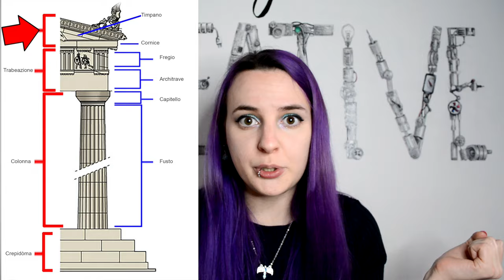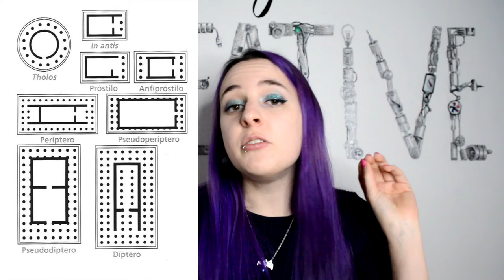ARTE GRECA: il riassunto che stavate aspettando! - Riassunti Matti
Torniamo a parlare di Arte Antica con uno dei miei soliti riassunti pazzerelli! Oggi vediamo l'Arte Greca: vedremo insieme come distinguere gli ordini architettonici (ionico, dorico, corinzio) ed i vari periodi (Medioevo Ellenico, Età Arcaica, Età Classica, Ellenismo).
Vedremo alcuni degli artisti più importanti e parleremo di alcune curiosità in merito!

- G. Bora, G. Fiaccadori, A. Negri, A. Nova, I luoghi dell'arte. Storia opere percorsi. Dalle origini all'antichità cristiana, Electa scuola, Mondadori education S.p.A, Milano, 2008

CREDITI IMMAGINI:
- Immagine di anfora protogeometrica, al minuto 2:37 di I, Sailko
- Immagine del Partenone di playlight55 su Flickr
- Acropoli di Atene: Di Carole Raddato from FRANKFURT, Germany
- Venere di Milo Di Livioandronico2013

La canzone della sigla si chiama "Battlefield" ed è scritta e cantata dalla mia cara amica Alexa Altamura, in arte Aeridia. Qui il link per sentirla